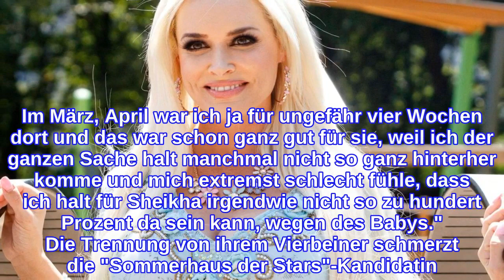Als ein Fan sie nach der Größe ihrer Brüste fragt ...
INFORMATION
• Source: gala